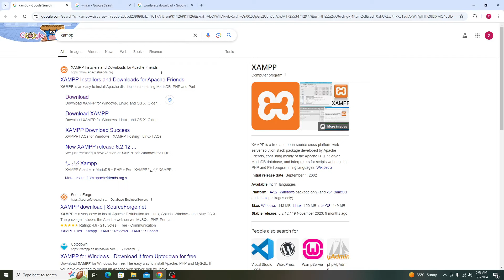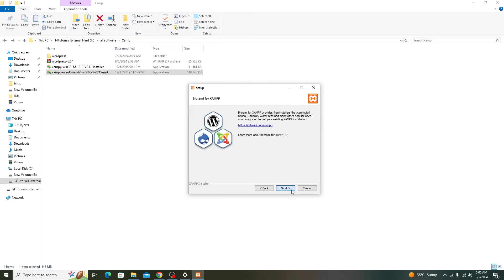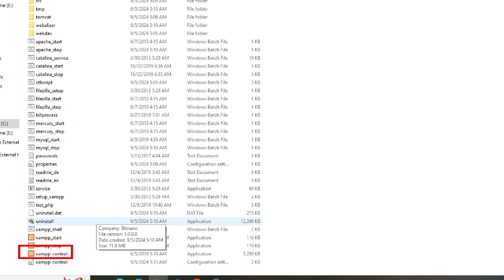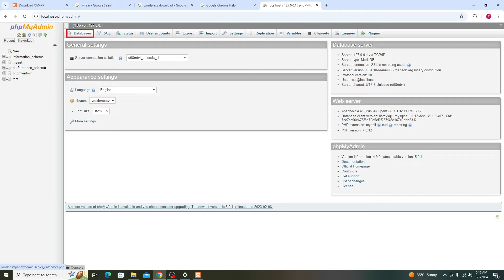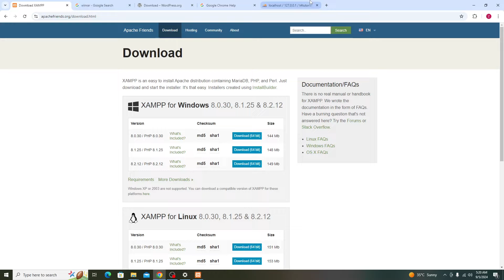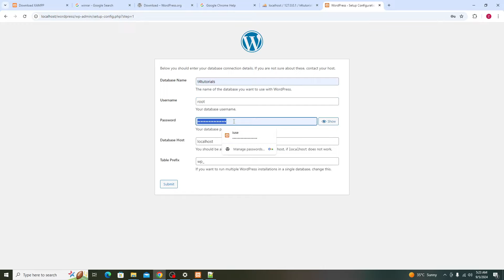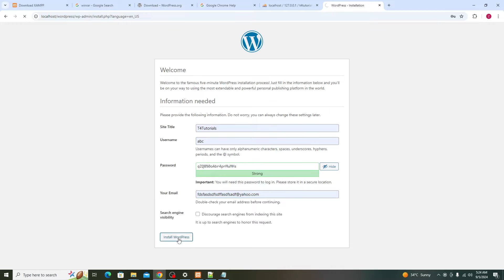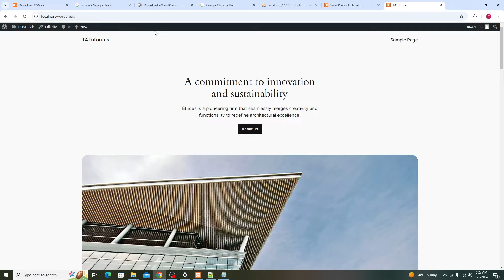How to make a Blog?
How to make a Blog in wordpress?, Blogging in Urdu,